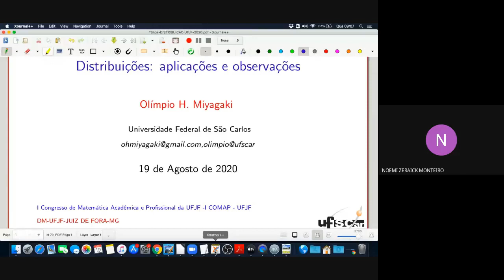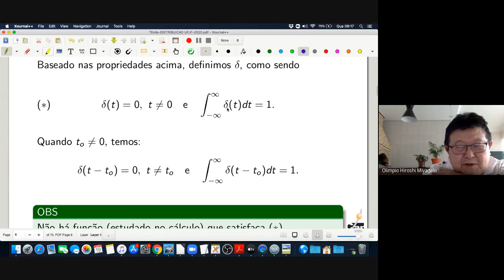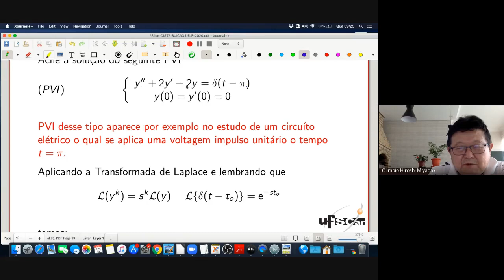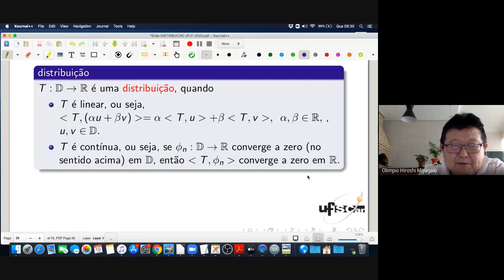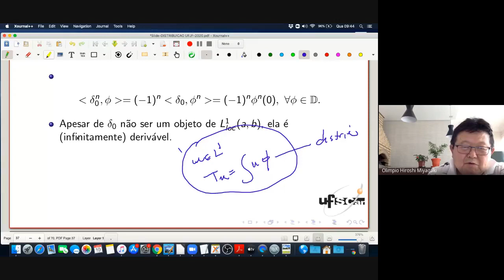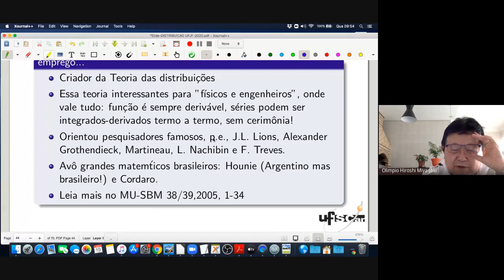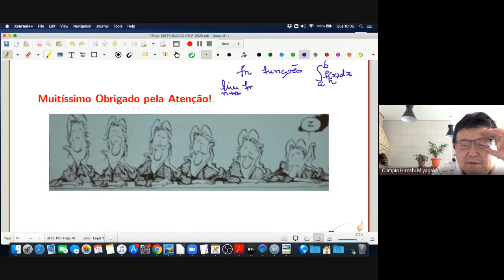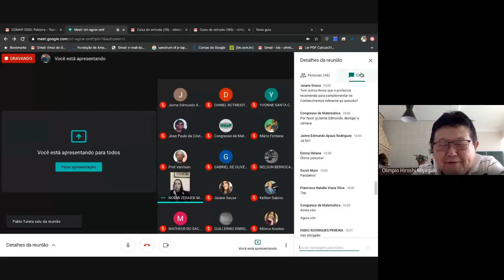Palestra 1: Teoria das Distribuições - I COMAP/UFJF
Primeira palestra do I Congresso de Matemática Acadêmica e Profissional da UFJF, ministrada pelo Prof. Dr. Olímpio Hiroshi Miyagaki (UFSCar – Departamento de Matemática)

Resumo: Motivação, distribuições, propriedades e aplicações. Observações sobre a Delta de Dirac, função impulso etc. Fatos interessantes de algumas personalidades: Laurent Schwartz, Paul Dirac, Jacques Lions, F. Treves, Jorge Hounie, Paulo Cordaro, etc.

A palestra foi realizada de forma remota, por meio da plataforma google meet, às 9h do dia 19 e agosto de 2020.